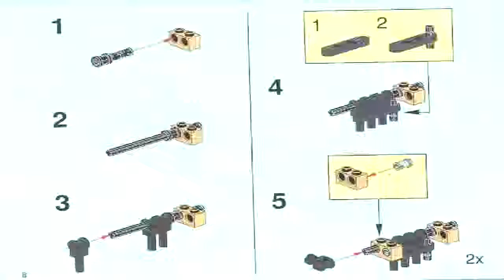LEGO HOPPER WAGON 10017 (INSTRUCTION BOOKLET)